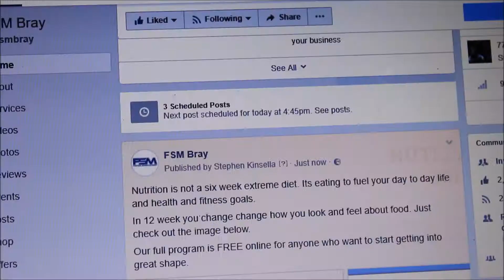Jodys Challenge!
Daily Ste 006

Today was about my son Jody. He took on the task of climbing Bray Head which is a tough challenge for any adult let alone a 23 month old child.

He was amazing and such a trooper. With a few little stops he made it to the top.